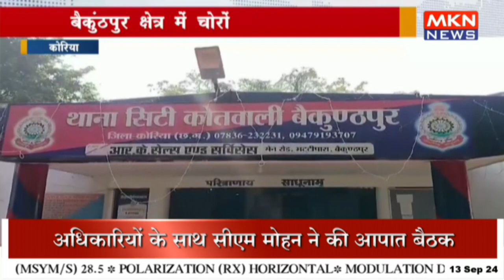बैकुंठपुर क्षेत्र में चोरों के हौसले बुलंद